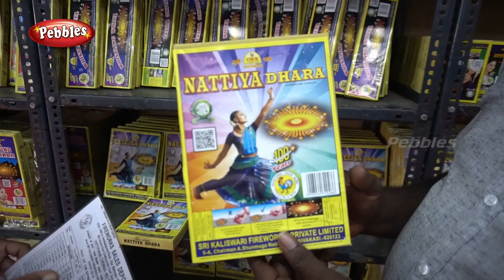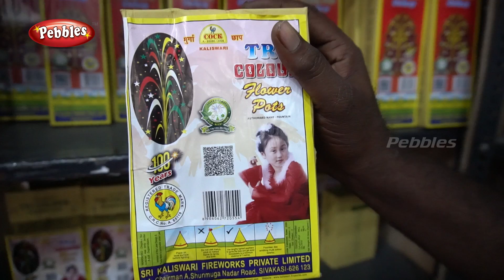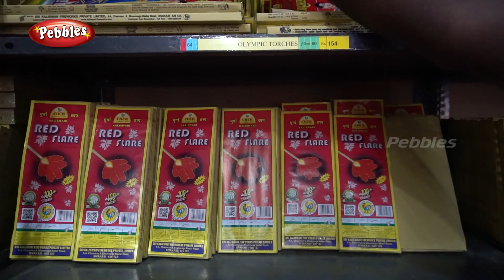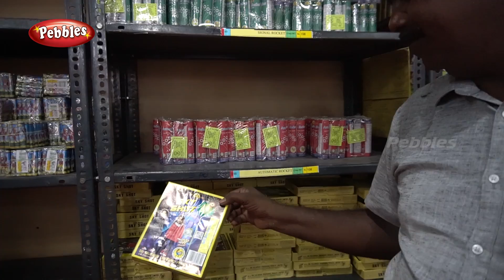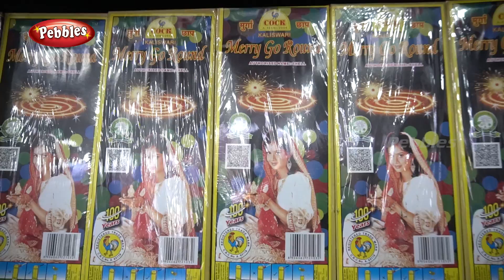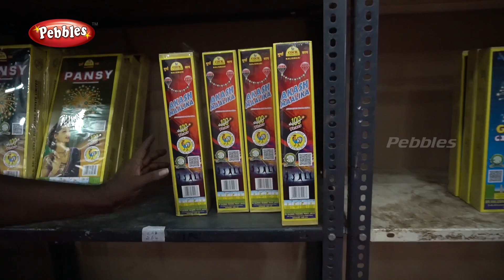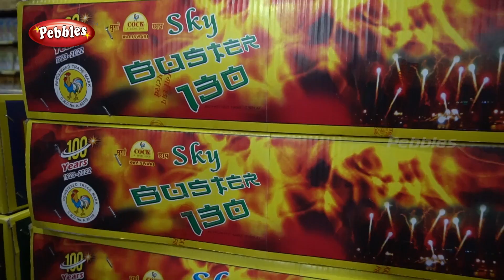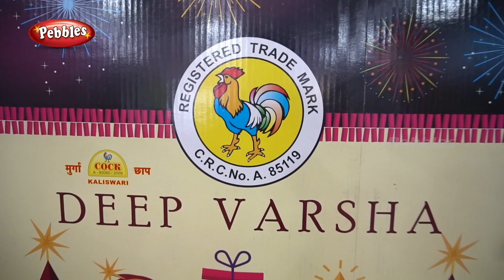Cock Brand Direct Factory Outlet at Chennai | Kaliswari Crackers in Pallavaram | பல்லாவரம் பட்டாசு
Cock Brand Direct Factory Outlet at Chennai | Kaliswari Fireworks Crackers in Pallavaram | பல்லாவரம் பட்டாசு